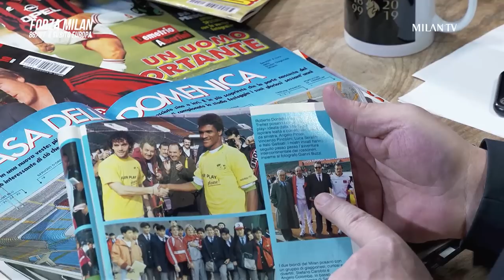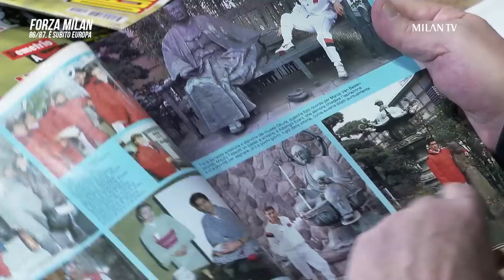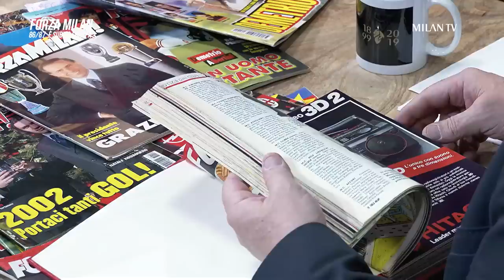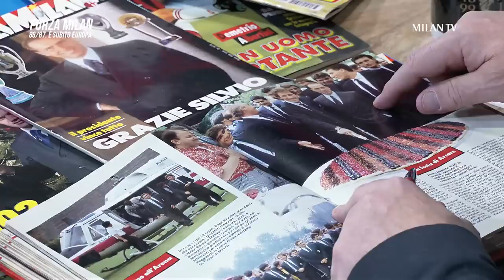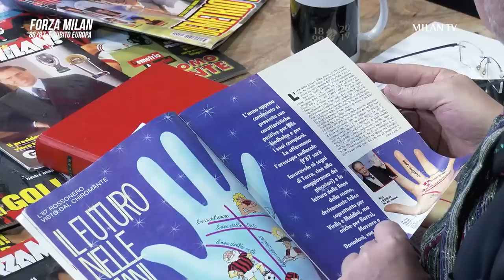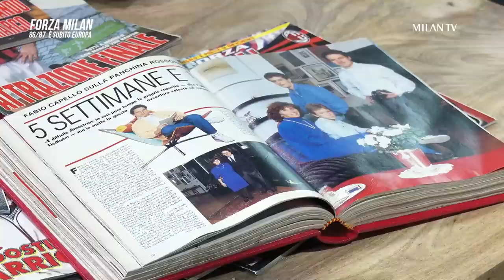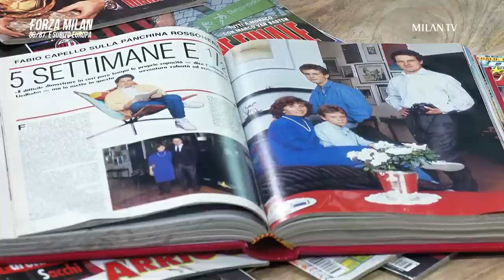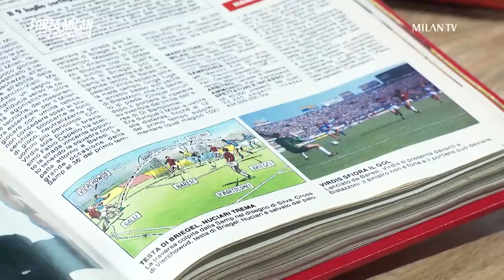Forza Milan: 1986/87 Il Milan in Europa | Episodio 3 | Milan TV Shows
I rossoneri conquistano subito l'Europa. Il Milan vince lo spareggio contro la Sampdoria e si qualifica alla Coppa UEFA. L'allenatore di quel Milan era Fabio Capello...

🔴⚫ Abbonati ad AC Milan YouTube Membership e scegli tra due livelli per avere accesso a contenuti esclusivi

🇺🇦 Pace in Ucraina: fai la tua donazione per aiutare le persone coinvolte nel conflitto